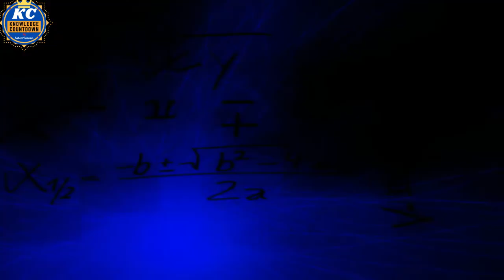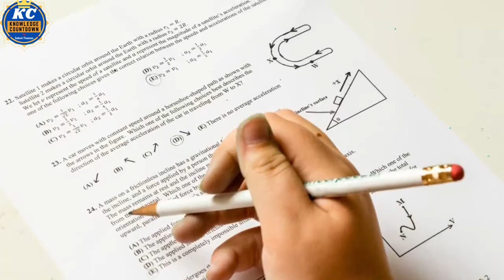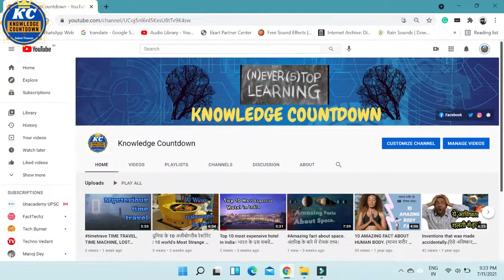TOP 10 SECRET OF NICOLA TESLA, निकोला टेस्ला Nicola Tesla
This channel and video made for knowledge and study purposes only.

NOT ME.

IN THE VIDEOS